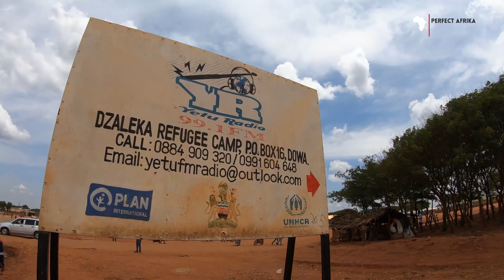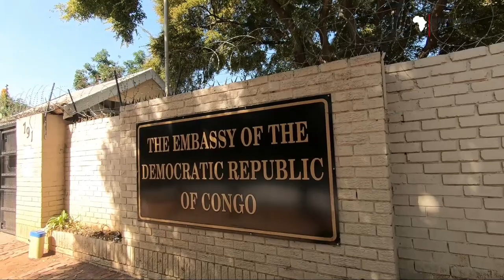EXPLORING MALAWI: SECRET LIFE IN THE DZALEKA REFUGEE CAMP REVEALED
Refugees are promised new life overseas, Europe, USA nd Australia, but only under 1% is helped every year. Year by Year thousands more come in.
Congolese, Burundians, and Rwandan Refugees are the ones topping this camp.
I had paased and registered in this camp back in 2008, left to south Africa. After several years of War in Congo. My mother had joined the camp with my siblings.
Now I am back in the camp after returning home but this time not to join the long queues but to my mother's funeral.

This video is a piece of my experience in Dzaleka, the malawian refugee camp, my experience in South Africa and assylum being rejected and back to congo.
Yet again in Malawi for the worse that ever happened to me in this life:burying my Mother.